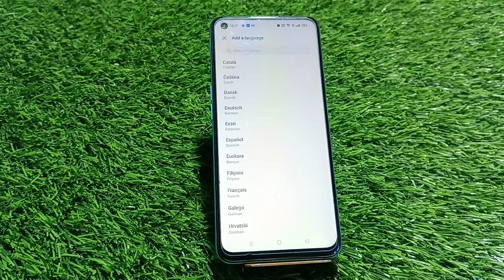Language Change In Realme 10 Pro, Language Setting In Realme 10 Pro, How To Change Language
Language Change In Realme 10 Pro, Language Setting In Realme 10 Pro, How To Change Language In Realme 10 Pro,

Language_Change_ Realme 10 Pro